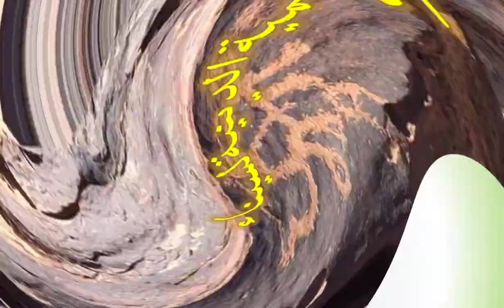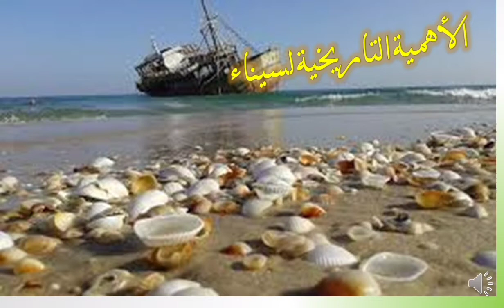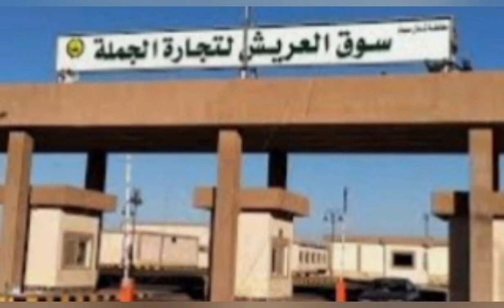سيناء يا أرض الفيروز / الطالبة سميرة زاهر جودة - محافظة دمياط